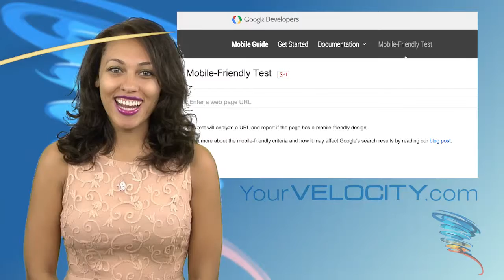Tax Planning Tips and Mobile Website Optimization for Your Business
"YourVelocity.com Weekly Business Update" October 27, 2015

John Ralston of Sitecats Web Development is also here to talk about mobile site optimization so that customers can access your business page on their smartphones and tablets.

If you have ideas or concepts that you would like us to discuss, let us know on our Facebook, LinkedIn, Google +, Twitter pages or via email at .

Founded by Velocity Business Innovators, YourVelocity.com is an online educational web and marketing platform designed to guide business owners and entrepreneurs toward the right business practices at every stage (starting a business, growing a business, and selling a business).

We invite you to sign up to get our Weekly Business Webcast and Monthly Newsletter delivered right to your inbox.